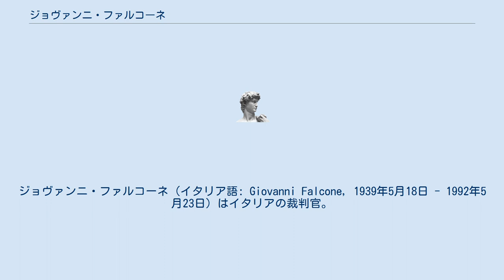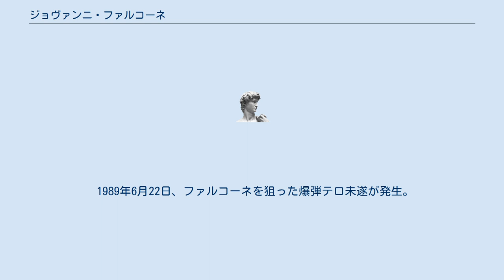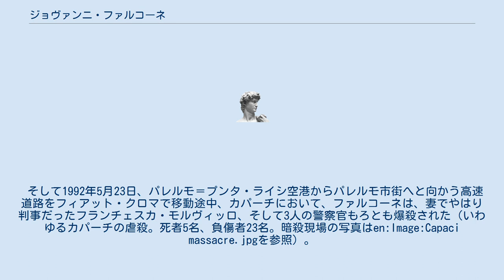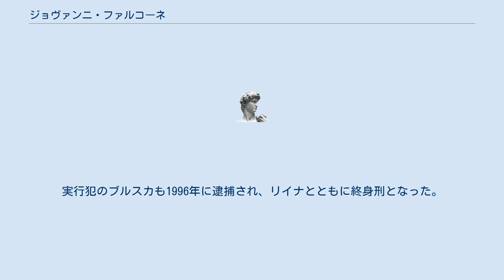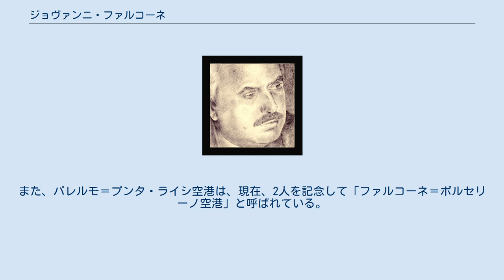ジョヴァンニ・ファルコーネ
ジョヴァンニ・ファルコーネ（イタリア語: Giovanni Falcone, 1939年5月18日 - 1992年5月23日）はイタリアの裁判官。
その生涯をマフィア撲滅運動に捧げるも、盟友の治安判事パオロ・ボルセリーノと相前後してマフィアの手で暗殺された。
 第二次世界大戦直前の1939年5月18日にシチリアのパレルモで生まれた。
父アルトゥーロは化学者、母ルイサは敬虔なキリスト教徒であった。
また、ボルセリーノとは幼馴染であった。
イタリア海軍に士官候補生として勤務したのち、パレルモ大学において法学を学び、首席で卒業した。
 大学卒業後は法曹界へと進む。
1965年、カターニャ南方の小都市レンティーニの判事に就任。
その後トラーパニ、次いでパレルモへと転任し、次第にマフィアに関する裁判の専門家になっていった。
 1978年、ロッコ・キンニーチ判事がパレルモ地裁の予審部長に就任。
ファルコーネは彼のもとでボルセリーノら若い世代の判事たちともに銀行口座を調べてマフィアの不正な利益を洗い出し摘発するという新しい捜査方法を用いて成果を挙げた。
しかし1983年7月29日、キンニーチはマフィアによって暗殺されてしまう。
ファルコーネは自分自身にも危険が迫っていることを認識していたが、それでもマフィア撲滅の決意を変えなかった。
 キンニーチの後任としてアントニーノ・カポンネットが予審部長に就任し、さらに4年間捜査活動が行われた。
カポンネットによると、ファルコーネは記憶力に優れ、精力的に働いたが、同僚にも滅多に心を許さない用心深い一面があったという。
 1984年、ファルコーネはマフィアに関する情報提供者となったトンマーゾ・ブシェッタを事情聴取する。
この時のブシェッタの証言に基づいた捜査を受けてイタリア史上前代未聞の規模となるマフィア関係者の裁判が開始された。
1986年2月2日にパレルモで開廷されたこの裁判は翌年12月17日に結審し、456人の被告のうち342人が有罪判決を受けた。
 1988年には同僚の検事アントニーノ・メーリと対立し、マフィア捜査が出遅れることとなった。
2人はカポンネット予審部長の後任をめぐって冷戦状態にあった。
 1991年4月、時の法務大臣クラウディオ・マルテッリによって首都ローマの法務省に呼ばれ、以降はローマを中心にマフィア捜査を続けることになる。
 ファルコーネは精力的に取り締まりを行ったためマフィア第一の敵となり、マフィアからはもちろん、マフィアと関係が深い政治家や財界人からも最も邪魔な人物と看做されるようになった。
そのため彼には大勢の警護がつき、自宅には要塞のような警護用詰所も設置された。
外出時には常に3台の護衛車が前後を固めていたという。
 1989年6月22日、ファルコーネを狙った爆弾テロ未遂が発生。
彼の別荘間近の海岸に半径70メートルを吹き飛ばすほどの強力なプラスチック爆弾が仕掛けられ、遠隔操作で爆殺を狙っていたという。
さらに彼の事務所では電話線も細工され盗聴が行われていた。
 そして1992年5月23日、パレルモ＝プンタ・ライシ空港からパレルモ市街へと向かう高速道路をフィアット・クロマで移動途中、カパーチにおいて、ファルコーネは、妻でやはり判事だったフランチェスカ・モルヴィッロ、そして3人の警察官もろとも爆殺された（いわゆるカパーチの虐殺。死者5名、負傷者23名。暗殺現場の写真はen:Image:Capaci massacre.jpgを参照）。
 彼らの車には装甲が施され常時高速で移動することになっていたが、マフィアはあらかじめ彼らの車列が時速160kmで走行すると予測した上で高速道路下を通る排水溝に500kgのTNT爆薬を仕掛け、リモートコントロールによって爆発するよう準備していた。
実行犯は爆弾を仕掛けた場所を見渡せる山の斜面でファルコーネらを乗せた車列が通過するのを待ち伏せしていた。
はたして爆発により車は3台とも大破、ファルコーネの前を走っていた護衛車は爆風で100m離れたオリーブ畑にまで吹き飛ばされた。
 後にマフィア側から当局側に転向した者たちの証言によれば、暗殺は元首相ジュリオ・アンドレオッティとの関係が深いとされるマフィアの大物サルヴァトーレ・リイナやジョヴァンニ・ブルスカら18人のマフィア構成員によって計画され実行されたという。
 暗殺成功後、リイナらマフィア達はシャンパンを開けて祝...